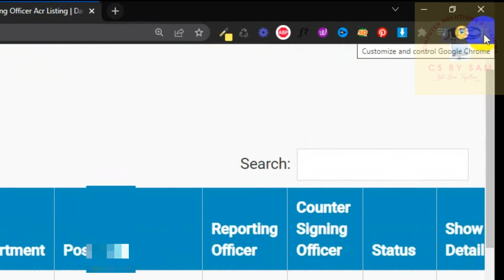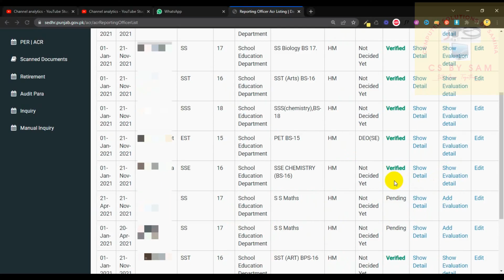how to open full page of ACR on HRMS , how to open ACR on screen which is not displaying, solution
Click the link below to open websites which is not opening properly on mobile

This video show how to open ACR  on screen which is not displaying